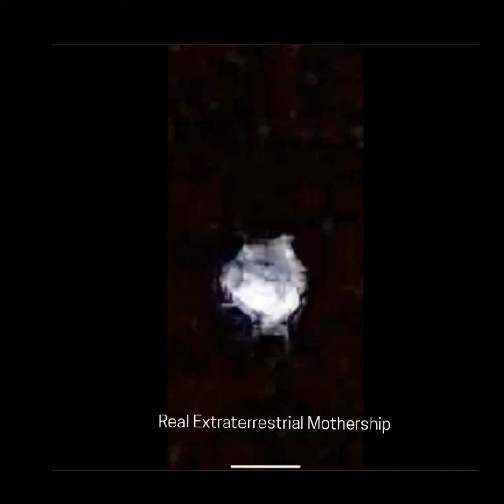UFO: Alien Mothership Interstellar Spacecraft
You are looking at real Mothership E.T. Spaceships presenter to you by Alien Channeler-Star Child